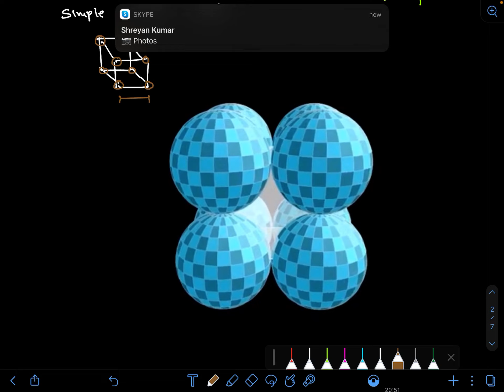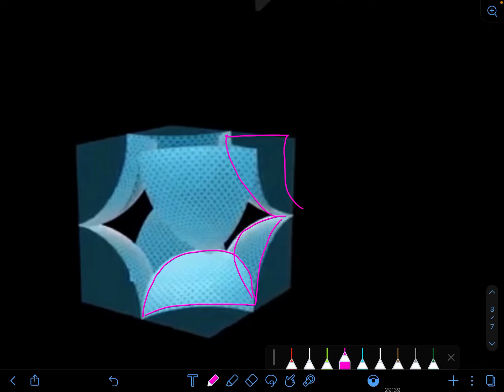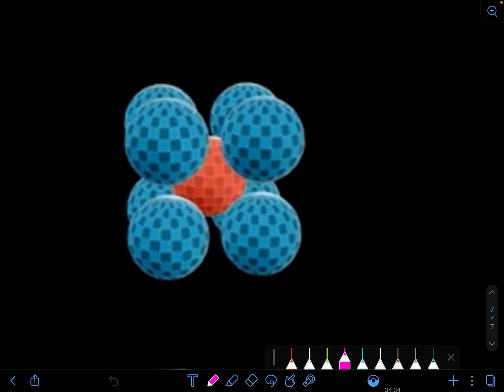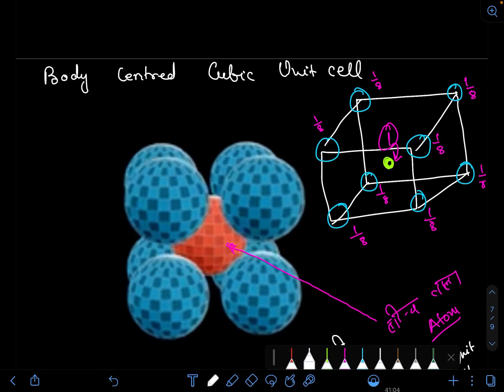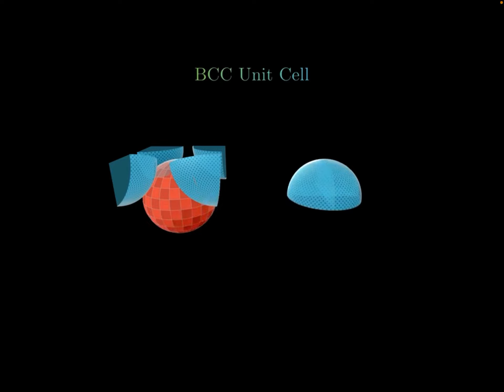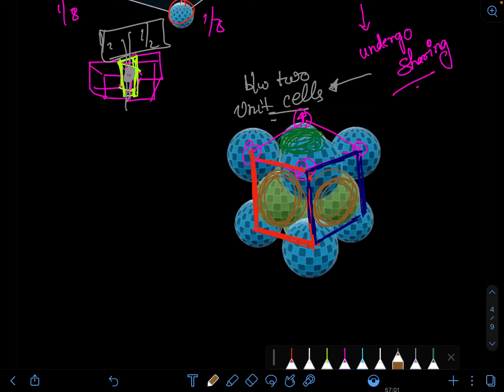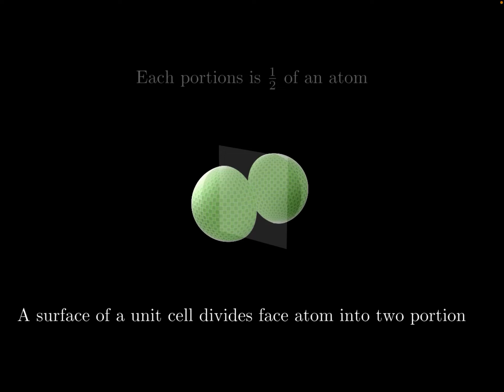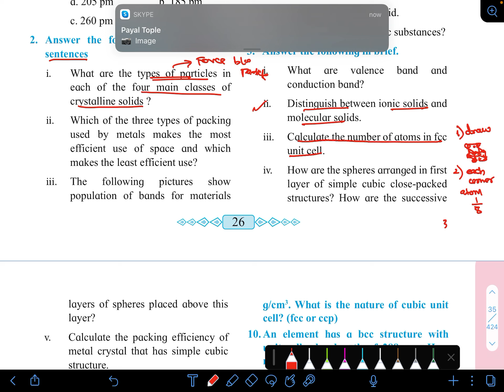Solid State || Class 12 - Maharashtra Board - No of Atoms in a Unit Cell - L 7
PDF Notes